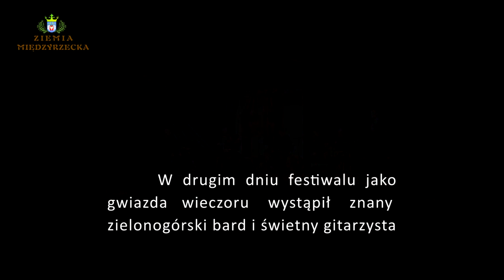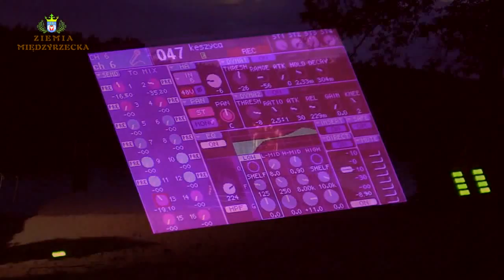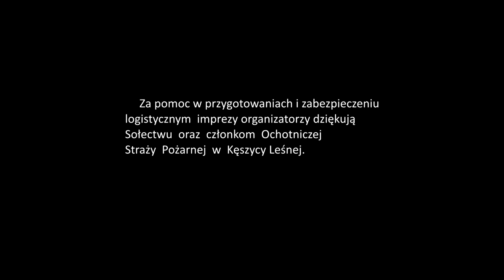Festiwal Poezji Śpiewanej - Kęszyca Leśna 2012 - cz. 3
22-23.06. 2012 r. Dwudniowy II Festiwal Poezji Śpiewanej w Kęszycy Leśnej organizowany przez ks. dr Jacka Błażkiewicza. Gwiazdą wieczoru był Maciej Wróblewski. Drugi dzień festiwalu uświetnili lubuscy literaci i poeci.
To jedyny w okolicy festiwal poezji, nie mamy w tej chwili innego ... część trzecia.